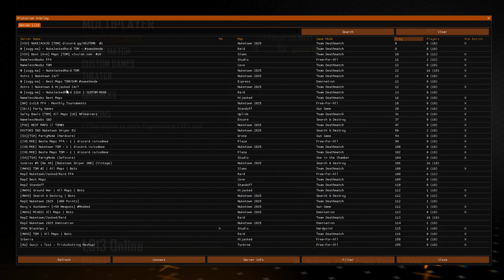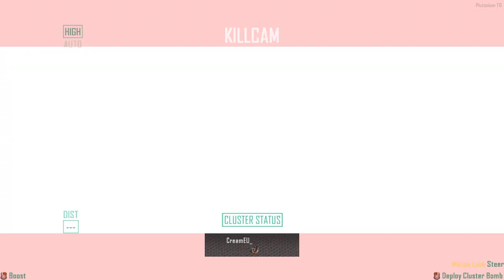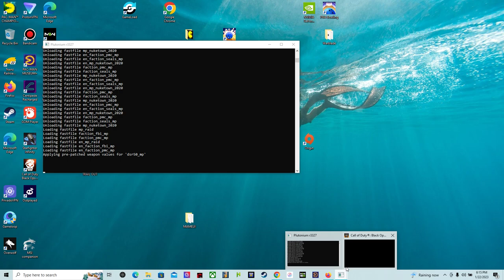Getting destroyed in B02 Plutonium